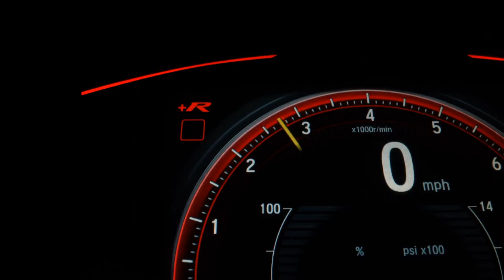RENAULT MASTER - 2017 - Santo André/SP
BOXTER MULTIMARCAS  39 ANOS DE MERCADO.
ESTOQUE PRÓPRIO COM MAIS DE 300 OPÇÕES !!!

SUPERVISÃO APROVADA
Compramos seu veículo mesmo com dívida
Aprovamos seu crédito por tel.
Menores Tx do mercado
Financ. em até 60 vezes
A melhor avaliação do seu carro na troca
Aceitamos sua Carta de Crédito, facilitamos sua entrada no cartão

PROCURE OS VEND. FRANÇA OU EMERSON E GANHE UM BRINDE ESPECIAL!

Estamos no AUTO Shopping Global em Santo André

Reserv. o direito de corrigir possíveis erros no anuncio

Veículo: RENAULT / MASTER 2.3 DCI MINIBUS STANDARD L2H2 16 LUGARES 16V
Ano: 2017/2017
Combustível: DIESEL
Portas: 4 PORTAS
Câmbio: Manual
Cor: BRANCA
KM: 74.503

✅ Air Bag
✅ Alarme
✅ Ar Condicionado
✅ Ar Quente
✅ Direção Hidráulica
✅ Encosto de Cabeça Traseiro
✅ Freio ABS
✅ Retrovisores Elétricos
✅ Travas Elétricas
✅ Vidros Elétricos
✅ Volante com Regulagem de Altura
✅ Trio Elétrico
✅ Entrada USB
✅ Cartão SD
✅ Bluetooth
✅ Porta Copos
✅ Som Original